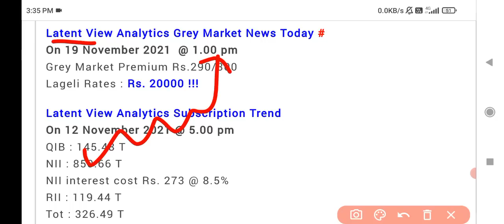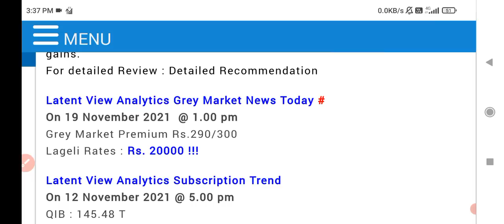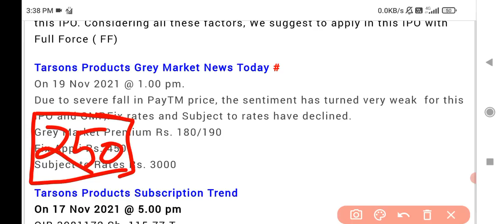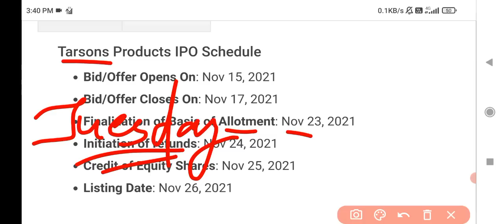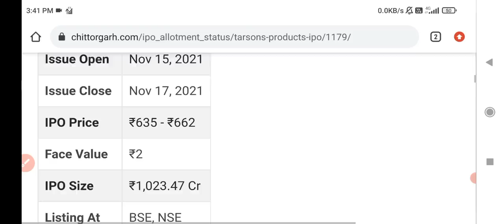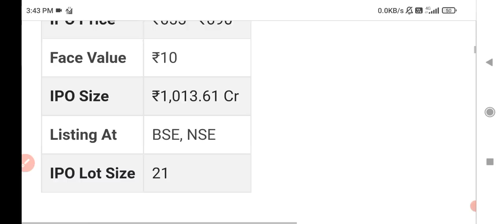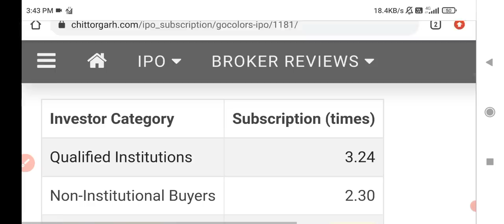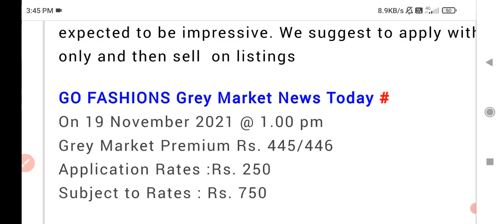LATENT VIEW IPO GMP REVIEW🔥| TARSON PRODUCT IPO GMP | GO FASHIONS IPO GMP TODAY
sigachi ipo gmp,
sigachi ipo gmp today,
sjs international ipo,
SJS international ipo gmp,
Go fashions ipo,
Go fashions ipo review,
Go fashions ipo gmp,
Go fashions ipo gmp today,
Paras Defence and Technologies IPO,
Latent analytics ipo allotment status,
Latentview ipo allotment status,
Tarson products ipo,
Tarson products ipo gmp today,
Paytm ipo allotment status,
Paras Defence IPO Gmp,
Paras Technologies IPO Gmp,
Paras Technology IPO Gmp review,
Paras Tech IPO Gmp review,
Paras Technology IPO Date,
Paras IPO review,
Paras Technology and Defence IPO tamil,
Paras Defence ipo anil singhvi,
Pars defence ipo gmp today,
Day 3 subscription status,
Paras defence and space technology IPO,
Paras defence ipo allotment chances,
Paras defence ipo day 3 subscription status,
Paras IPO day subscription,
Nykaa ipo,
Policybazaar IPO,
fino payments bank ipo gmp review,